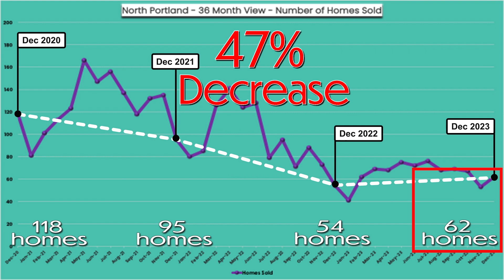15% INCREASE in NORTH PORTLAND HOME SALES: What you should know!🏡📈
There were 62 home sales in North Portland in December 2023, which is 15% more than the 54 home sales in December 2022. This is positive housing market news for North Portland home sellers. However, it must be noted that the 62 home sales in December 2023 represent a 47% decrease in the North Portland housing market from the four-year December high of 118 home sales in December 2020. It will be interesting to watch how much of this activity is driven by mortgage interest rates as we progress through 2024.